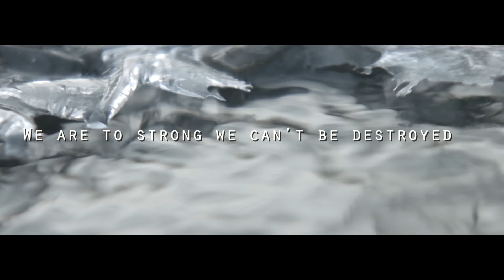Lion Shepherd - Brave New World (Lyric Video)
We are foundation of the brave new world
We the slaves oh we the slaves of our own

We lost the steering wheel long ago
No we won’t regain control
Over world of maces and stones
We the brave new world

Walls are fallin’ down

Everything’ll be different this time
We are to strong we can’t be destroyed
We are the culture we will survive
Our brave new world won’t fall